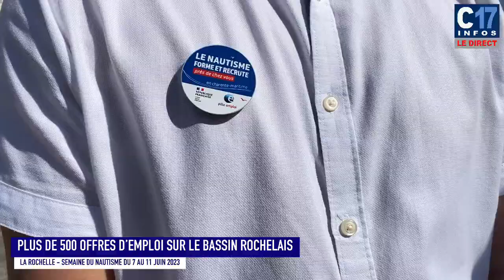Pôle emploi recrute pendant la semaine du nautisme de La Rochelle